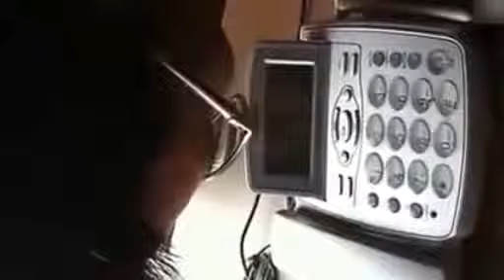笑死我了！接到骗子电话，东北话对台湾口音！